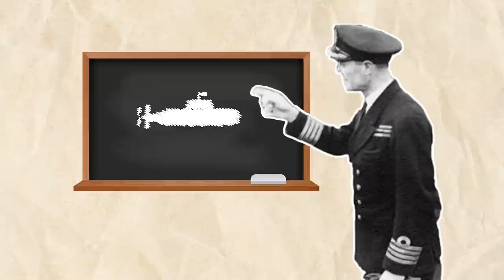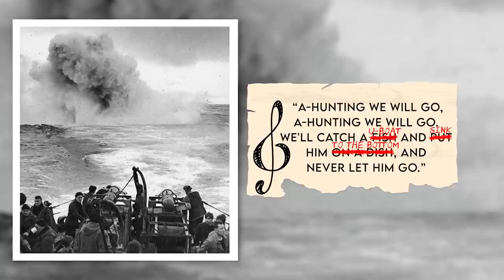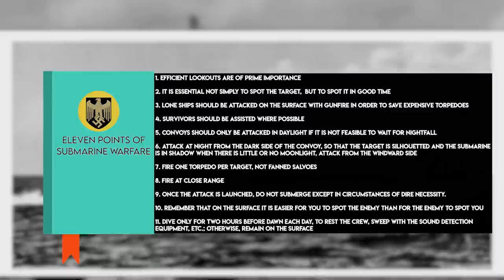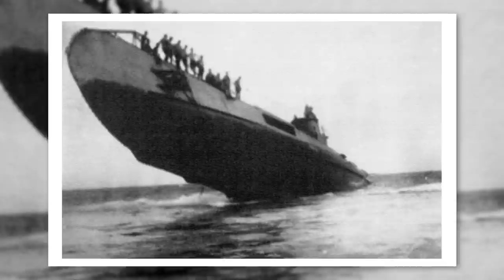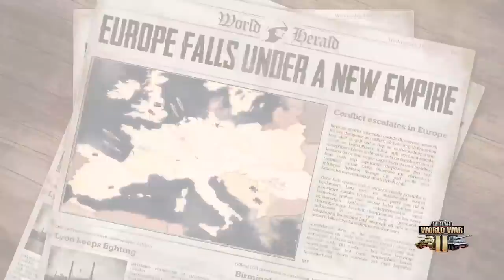Which Naval Captains from Major Fighting Nations Turned the Tide of WW2 Theatres?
🎬Video Credits:
Narrator - Cam

Chapters

0:00 Introduction
1:22 Frederic John Walker
3:16 Otto Kretschmer
5:03 Watanabe Seishichi
7:01 Ernest E. Evans
9:01 Hendrikus Goossens
10:46 Conclusion